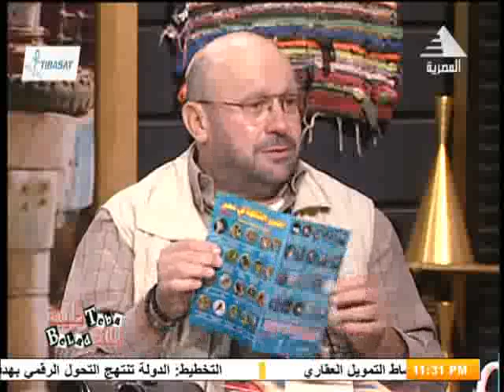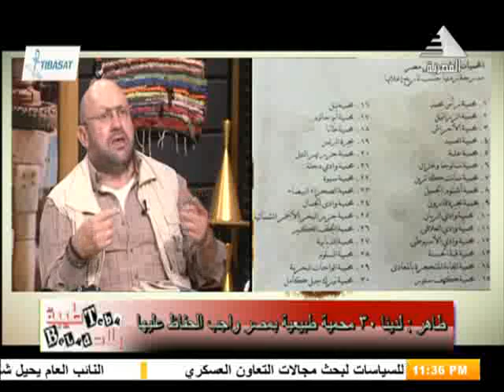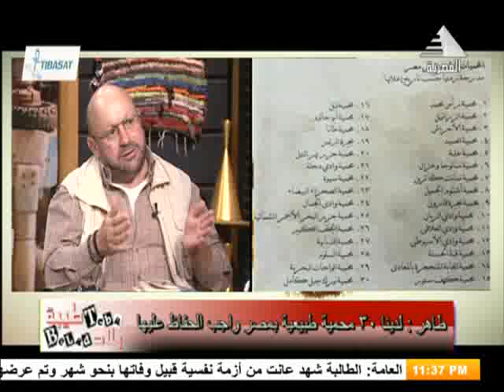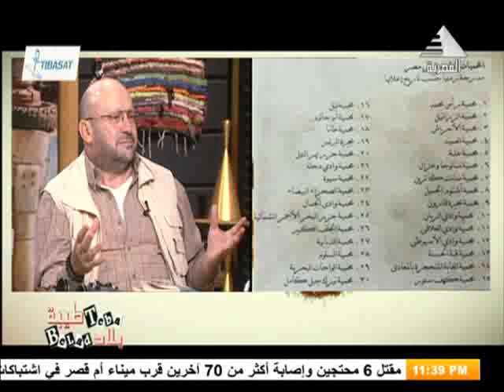ريم الشافعى مع ا . ايمن طاهر رئيس مجلس ادارة احدى شركات السياحة المتخصصة فى السياحة البيئية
ريم الشافعى مع ا . ايمن طاهر رئيس مجلس ادارة احدى شركات السياحة المتخصصة فى السياحة البيئية فى بلاد طيبة اخراج نورهان البيلى 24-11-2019